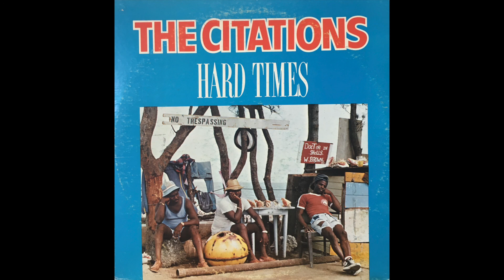The Citations - Merry Go Round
The Citations are a Reggae/Calypso band from the Bahamas. Here performing "Merry Go Round" from their album released on S.G.I. Records in 1982.